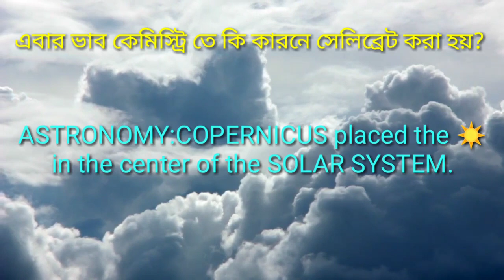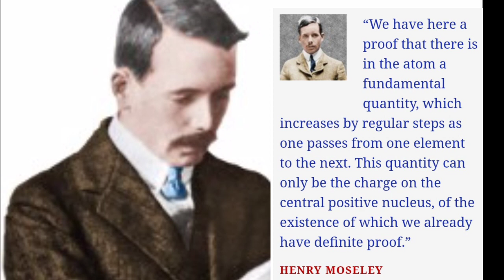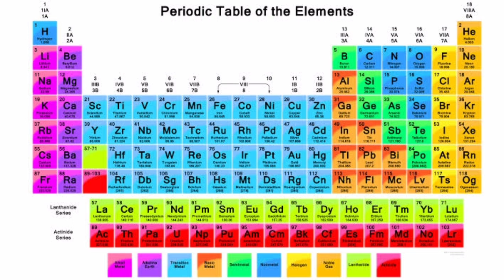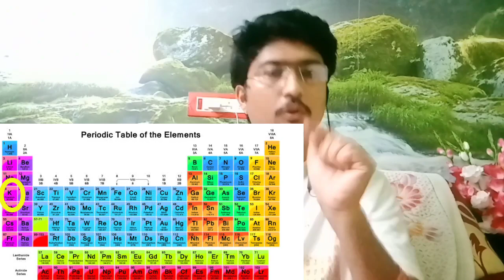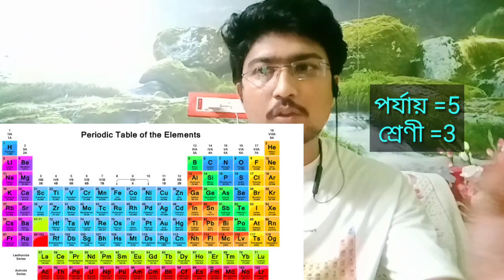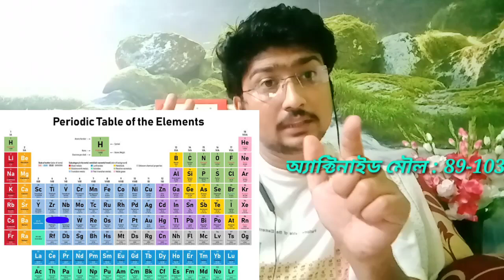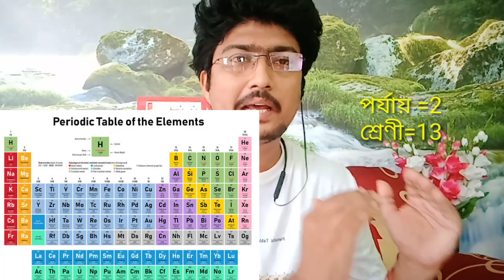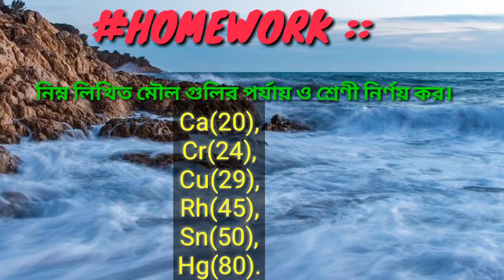STUDENTS:The MYTH behind PERIODIC TABLE & TRICKS to find PERIOD & GROUP of any element.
Me,pranab ray an assistant PG Teacher of chemistry.
Today via this video lecture I want to tell you some interesting fact behind the discoveries of the heart of chemistry i.e the Periodictable.
Here also included the story of Henry Moseley.
And at the end there are some super TRICKS to find the group and period of any element.
Watch the video till end.. I am sure you will definitely gather some unknown knowledge.